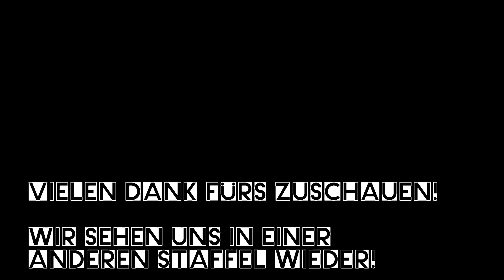Supremacy1914|Zerschmettertes Amerika - #40 - Finito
Supremacy1914|Zerschmettertes Amerika - Knacksweg Community Karte